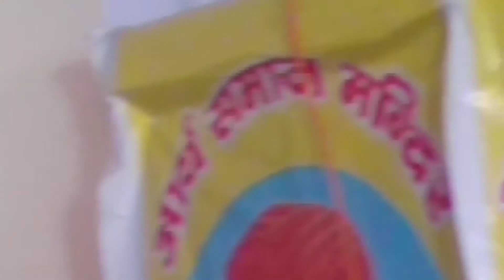पूजा कैसे होती हैं - वैदिक पुरोहित सुदेश आर्य